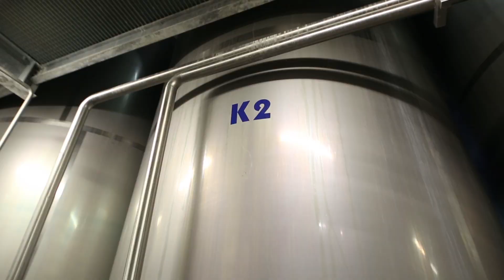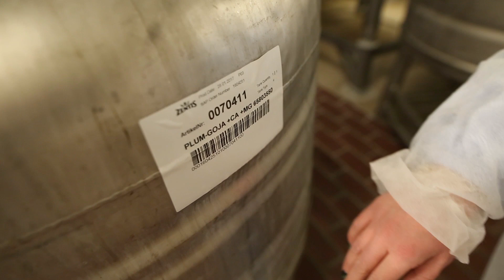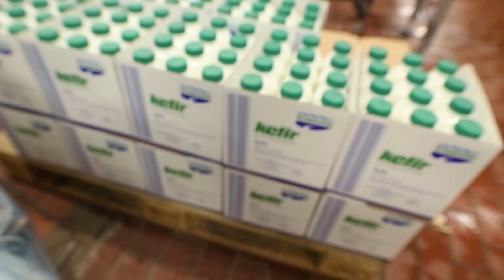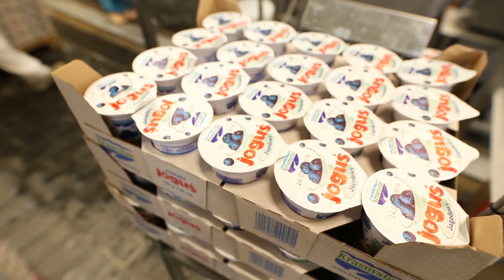Ciocia liestyle ► Q&A #8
⇒Daj znać w komentarzach jak Ci się podoba !
►SNAPCHAT ⇒ ciocialiestyle

Q&A #8 czyli odwiedziny mojego rodzinnego miasta - Krasnegostawu.
W tym odcinku odpowiadam na pytania:
1. Pierwsza praca Wujaszka - co to było?
2. Jak się robi jogurty i kefiry

Generalni zdobywam nowe skillsy i przekazuję Wam trochę cennej wiedzy! ENJOY!!!

Subujcie, lajkujcie, komentujcie i udostępniajcie, a ja lecę nagrywać kolejny odcinek :D

Chesz zawsze wiedzieć pierwszy o moim nowym filmie ? Nie zapomnij oprócz subskrypcji zaznaczyć, że chcesz otrzymywać powiadomienia!

WAŻNE!